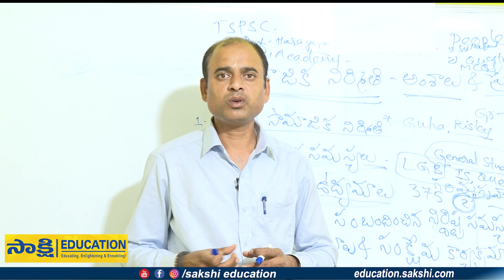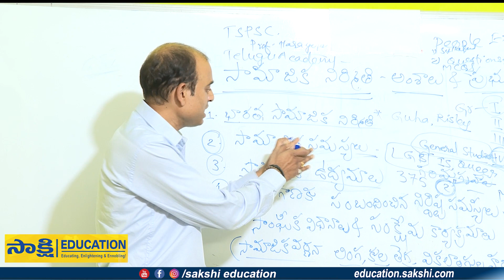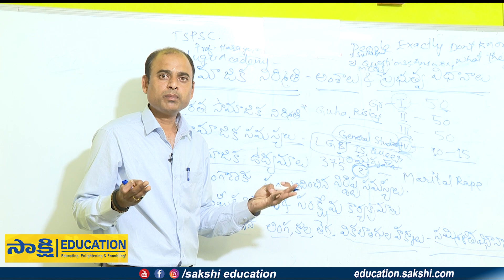TSPSC : Prof Haragopal New Committee - తెలంగాణకు సంబంధించిన నిర్దిష్ట సమస్యలు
TSPSC: Prof Haragopal New Committee - తెలంగాణకు సంబంధించిన నిర్దిష్ట   సమస్యలు | TSPSC Group 1, 2, 3 & 4